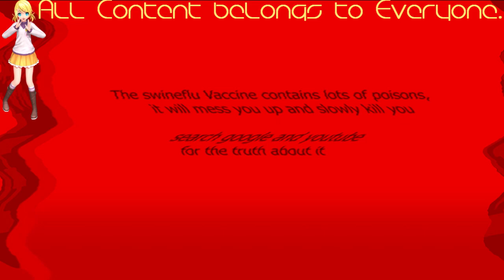(REQUESTED) Azumanga Daioh Opening in Kyoobur9000's G-Major (V1)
Requested by: TheSpringyLazyVideoEffects935 on Discord